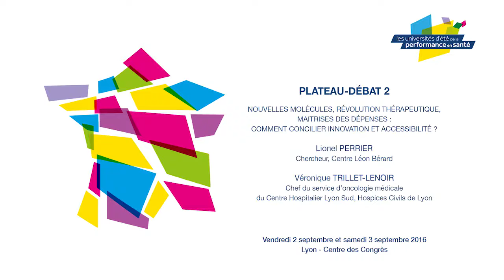Plateau-débats : Nouvelles molécules, révolution thérapeutique, maîtrises des dépenses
Université d'été de la performance en santé de Lyon 2016 :

Plateau-débats : « Nouvelles molécules, révolution thérapeutique, maîtrises des dépenses : comment concilier innovation et accessibilité ? »
- Lionel PERRIER, Chercheur, Centre Léon Bérard
- Véronique TRILLET-LENOIR, Chef du service d’oncologie médicale du CH Lyon Sud, HCL